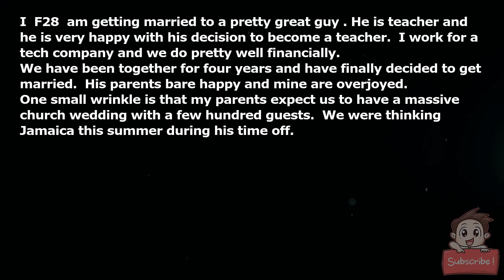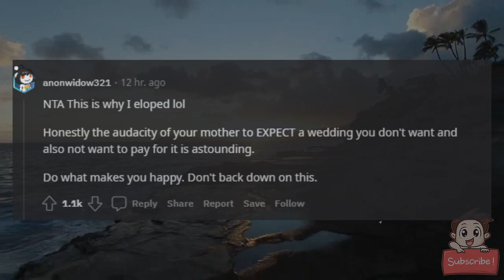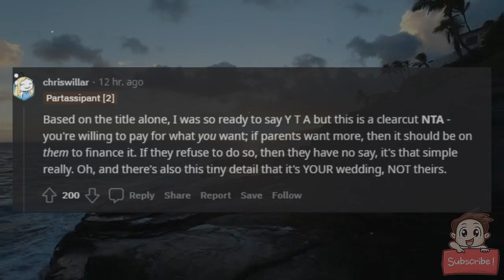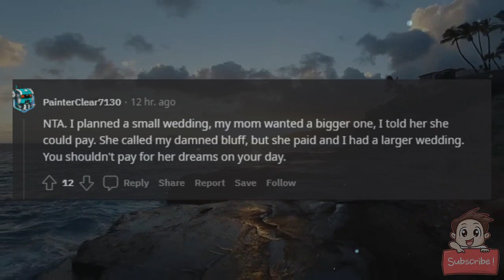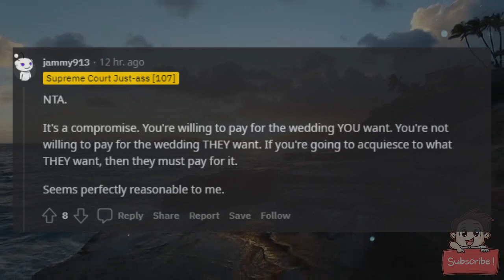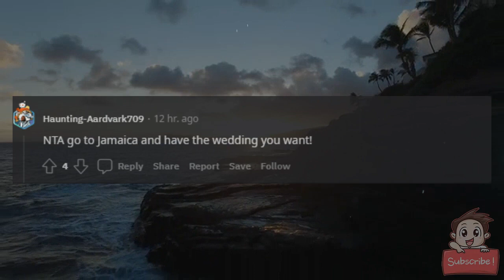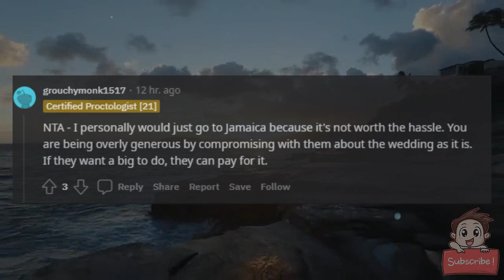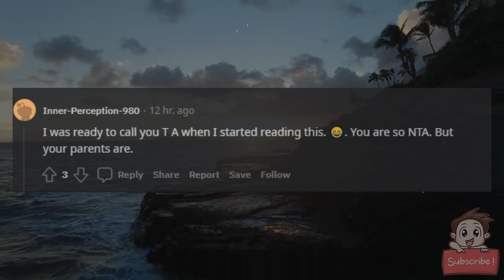AITA for telling my parents they have to pay for my wedding.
I (F28) am getting married to a pretty great guy (32). He is teacher and he is very happy with his decision to become a teacher.  I work for a tech company and we do pretty well financially.

We have been together for four years and have finally decided to get married.  His parents bare happy and mine are overjoyed.

One small wrinkle is that my parents expect us to have a massive church wedding with a few hundred guests.  We were thinking Jamaica this summer during his time off.

We are willing to do what my parents want but I am unwilling to foot the bill.  My mom and I met with a wedding planner for an estimate.  $35-$45 thousand dollars.

If we go to the resort we have picked out it will cost like $10,000.  And that includes paying for his parents, and nephew to join us.

My parents know how much money I earn and are insisting that I pay for the wedding myself.

We have been very clear.  If they want to show off to their friends they can pay for it.  We even volunteered to throw in the money we would have spent on my in-laws for the destination wedding we want.

My mom says I'm being an asshole by denying her the chance to see her only daughter married in front of friends and family.  I'm not.  I'm just not willing to pay for it.

My parents can afford to pay for the wedding.  It might just mean putting off replacing their car this year.